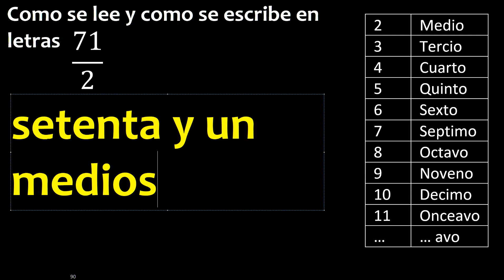Como se escribe 71/2 . Como se lee la fraccion o fracciones en letras o palabras